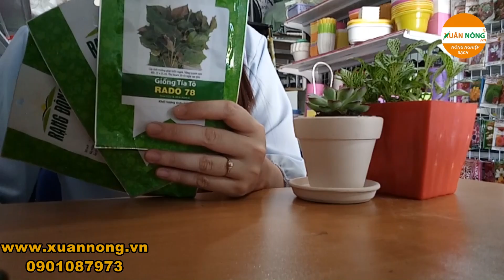Hạt giống tía tô và kỹ thuật trồng | Xuân Nông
Hạt giống, Cây giống, Phân bón, Vật tư nông nghiệp
Nhà màng, Nhà lưới, Nhà kính, Hệ thống tưới
►Link mua hạt giống tía tô:
Khi cộng với hành (một thứ gia vị cũng kích thích tăng tiết dịch vị) thì cháo hành - tía tô sẽ có tác dụng giải cảm cho những người bị cảm.
Ngoài ra, lá tía tô non khi vò ra đem sát vào các mụn cơm vài lần thì mụn cơm sẽ bay mất. Khi các mụn cơm chính bay, mụn cơm nhỏ cũng sẽ tự mất đi.
Theo PGS. TS. Trần Công Khánh, ngoài tác dụng của lá tía tô, hạt tía tô (gọi là tô tử) có đên 40% là dầu béo. Dầu được ép từ hạt tía tô cũng có thể làm dầu ăn và làm thành một thứ thuốc.
Các bài thuốc từ tía tô:
- Chữa cảm ho: lá tía tô tươi 150g, 3 củ hành tươi thái nhỏ cho vào cháo nóng, ăn lúc còn nóng.
- Chữa cảm lạnh: Một nắm lá tía tô nấu với nước uống hoặc dùng lá tía tô với kinh giới, hương nhu, lá xả, lá tre nấu với nước để xông.
- Chữa cảm sốt, nhức đầu, ngạt mũi: Hạt tía tô 120g, vỏ quít 8g, cam thảo nam 10g, gừng tươi 3 lát sắc với nước uống nóng 1 lần 1 ngày.
- Chữa đau bụng, đầy chướng: Giã lá tía tô lấy một bát nước, hòa một chút muối cho uống một lần.
Không chỉ là rau thơm bổ dưỡng và giải cảm tốt, tía tô còn có tác dụng làm da trắng sáng, mịn màng đến không ngờ với 3 công thức cực dễ áp dụng.
Da trắng nõn nà với trà tía tô
Uống trà là tía tô có tác dụng tẩy sạch tế bào chết làm mềm da và các vết chai giúp bạn có làn da trắng sáng tự nhiên. Ở Nhật Bản, phụ nữ dùng trà tía tô để pha trà uống hàng ngày hoặc tắm rửa vì lá tía tô có tác dụng làm ẩm và căng mướt, dịu da, tăng cường trao đổi chất và xóa nám.
Nguyên liệu: 10 lá tía tô
Cách thực hiện: Rửa sạch lá tía tô, phơi khô lá dưới trời nắng to. Sau đó cho tía tô vào ấm pha trà như bình thường. Một ngày bạn nên uống 4 - 6 tách trà. Trà tía tô hương vị thơm, thoang thoảng dễ chịu, có tác dụng chống lão hóa và làm trắng da hiệu quả. Bật mí thêm, uống trà tía tô thường xuyên còn giúp giảm cân rất hiệu quả.
Tắm trắng toàn thân bằng tía tô hiệu quả
Với hàm lượng dinh dưỡng cao, giàu vitamin A, C và các chất như Ca, Fe, P và lượng nhỏ chất tẩy trắng tự nhiên, lá tía tô có thể giúp trẻ hóa làn da, làm da bạn mịn màng và trắng hồng từ sâu bên trong nhưng lại rất an toàn.

Nguyên liệu: 1 nhánh tía tô lớn (lá tía tô + cành tía tô)

Cách thực hiện: Rửa sạch lá tía tô, cắt cả cành và lá thành từng khúc nhỏ. Tiếp theo, nấu 1 nồi nước thật sôi, bắc xuống rồi thả cành, lá tía tô vào và đậy nắp kín trong 15 phút để chất dinh dưỡng hòa tan ra. Sau đó, thêm nước lạnh sao cho vừa tắm, hoặc bạn có thể đổ nước lá tía tô vào bồn tắm và ngâm mình khoảng 20 phút.
Tắm trắng bằng lá tía tô đều đặn 2 – 3 lần/ tuần, những nốt mụn trên vùng lưng, ngực…nhanh chóng lặn và ngăn ngừa chúng quay trở lại.
►Tư vấn bán hàng: 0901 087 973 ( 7:00 - 17:00)
                                    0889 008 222 (có zalo)
Chuyên lắp đặt nhà màng, nhà lưới, vườn rau thủy canh, hệ thống tưới tự động tại Cần Thơ, An Giang, Kiên Giang, Sóc Trăng, Vĩnh Long, Đồng Tháp, Tiền Giang, Long An, Cà Mau, Hậu Giang, Bạc Liêu, Bến Tre, Trà Vinh
Linh kiện tưới, thiết bị tưới, tưới tự động, tưới phun mưa, bs 5000

Thủy canh, vật tư thủy canh, óng thủy canh, hướng dẫn trồng thủy canh

Nhà màng, nhà lưới, lắp đặt nhà màng, nhà kính